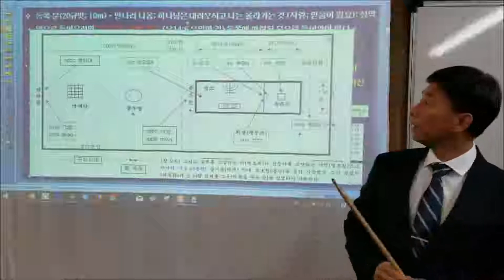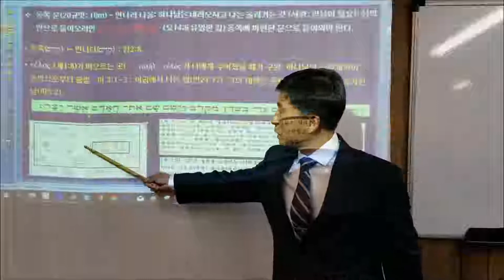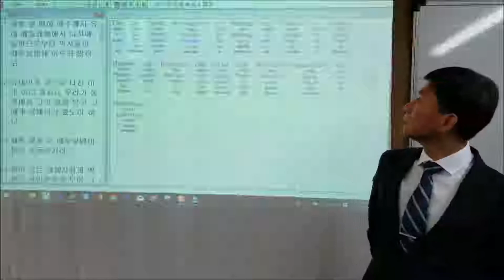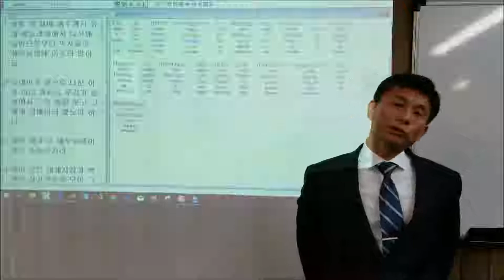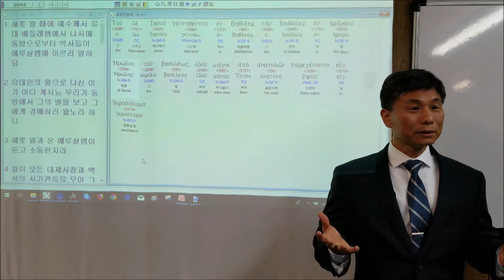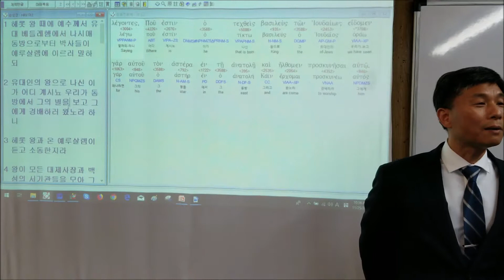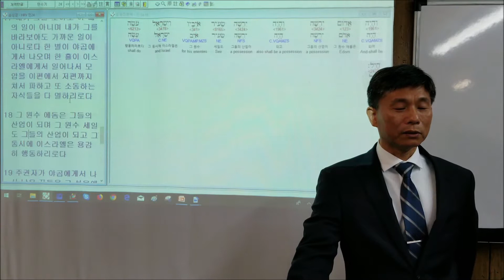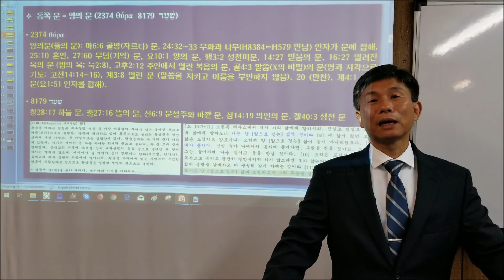성막의 비밀 (7)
성막의 비밀 (7) : 동쪽 (마 2:1~2)